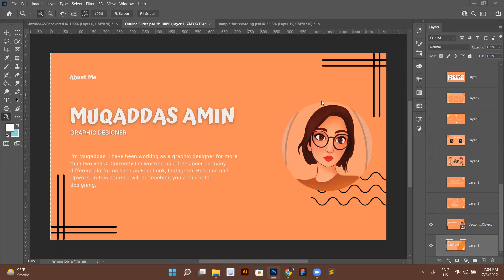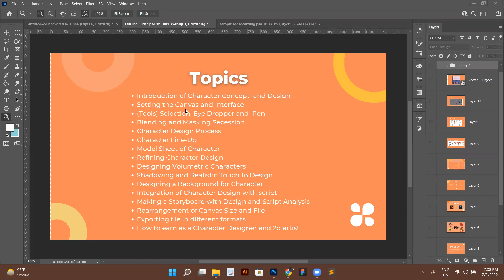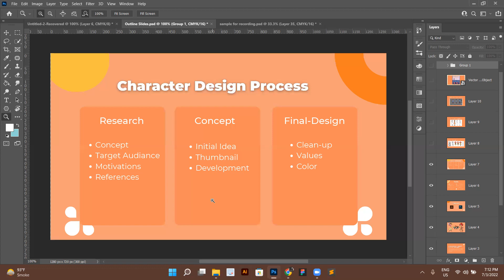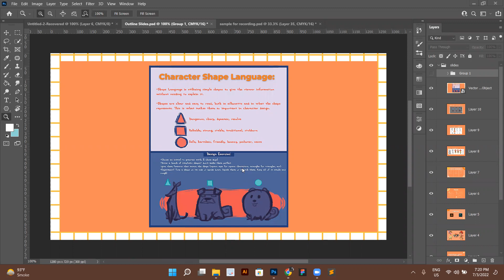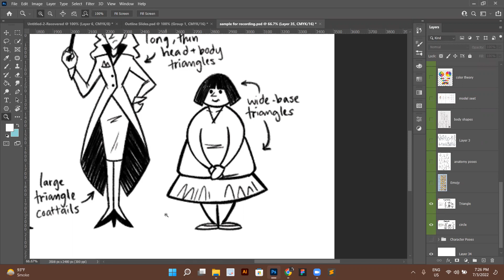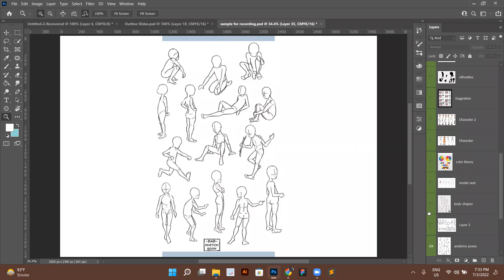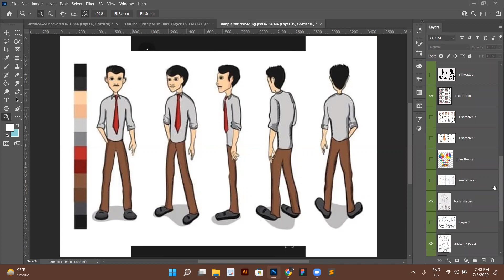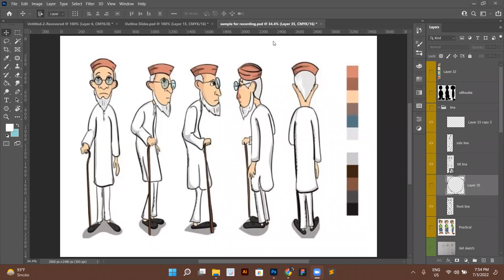Character Design Lecture 1 | NS Training | NETCO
Character Design Lecture 1